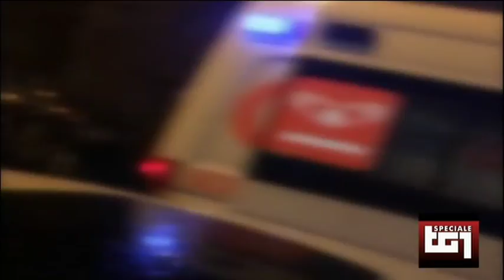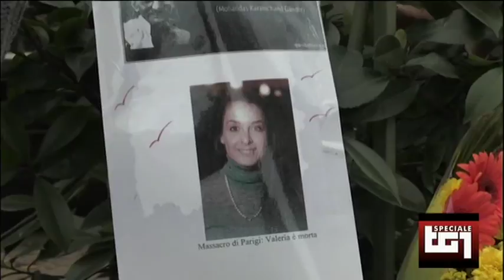Speciale TG1 Strage di capodanno a Istambul con Mario Giro